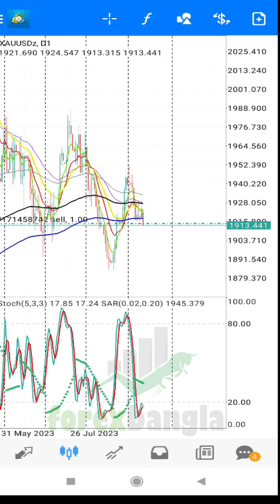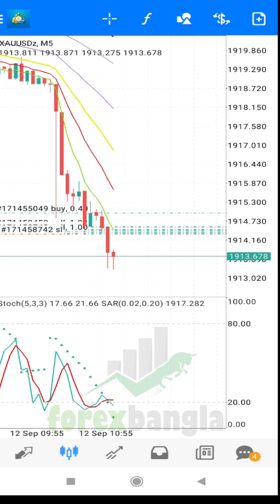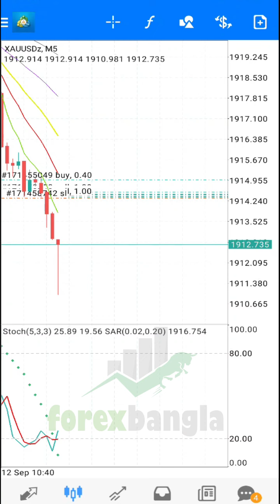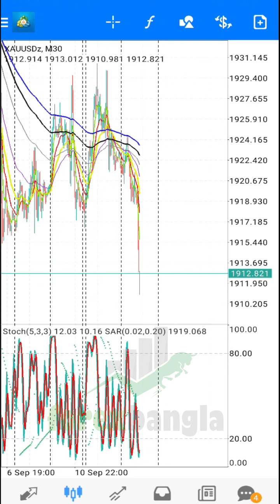FX Trading | Forex Trading for Beginners | Forex Trading Bangla | Trading Strategy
Loss Trading | Forex Trading for Beginners  | Forex Trading Bangla | Forex Bangla | Trading Strategy

Discover the best Forex indicator for your trading strategy so you can improve your winning rate and profit

I Hope This Indicator Brings Success For You.

Skype : ive:.cid.c7e2a0ba5912425d or Forexbangla